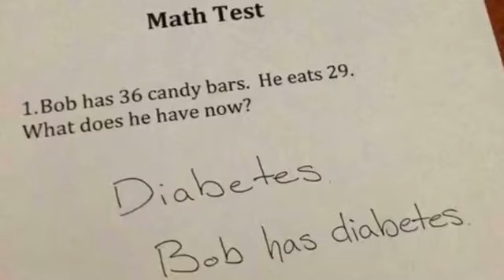Calling out a fake Instagram post!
We've all seen the BS Facebook/IGpost that people post to try to get attention. Today I stalk a man who posted some lame fake post, and I confront him to his face!